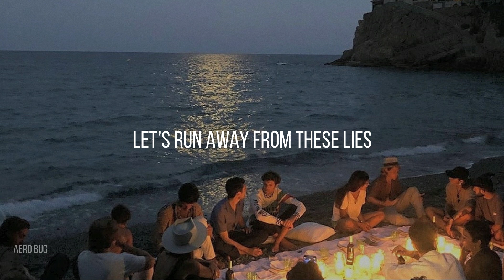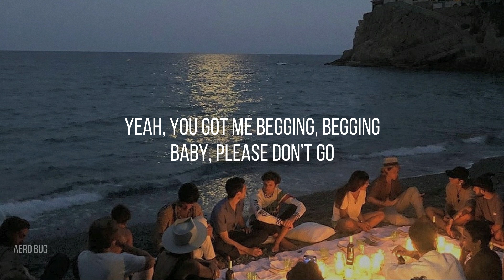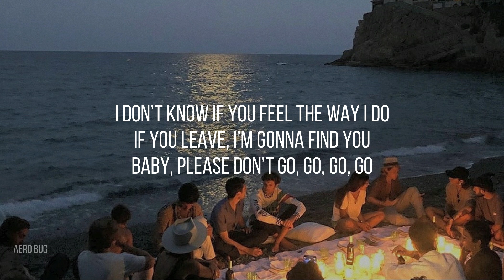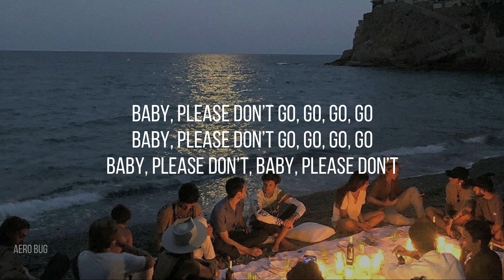please dont go - mike posner lyrics (if i wake up tomorrow will you still be here?)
what the hell this is so good 😭